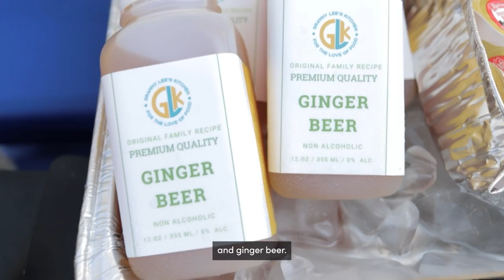Ajax Markets 2024 - Vendor Spotlight: Granny Lee's Kitchen Limited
🛍️ Ajax Markets vendor spotlight: Granny Lee’s Kitchen Limited 🥞

Visit Leonie and other local vendors at Ajax Markets every Thursday. Enjoy live entertainment, mouth-watering food and drinks from local establishments and make a difference by shopping local.

📅 Every Thursday
📍 ACC North Parking Lot

for more info and to see our vendor lineup!